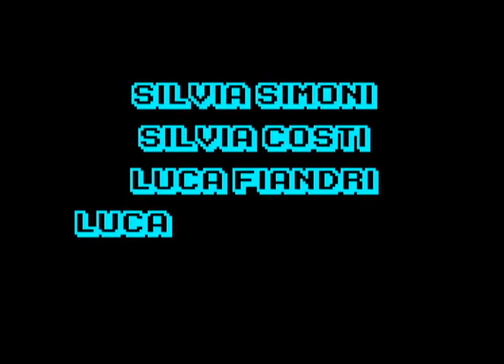PAPER POWER - 2nd PRIZE ex aequo ETS VIDEO CONTEST 2012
ETS VIDEO CONTEST 2012 in cooperation with FINE ARTS ACADEMY of Bologna
Silvia Simoni, Silvia Costi, Luca Fiandri, Luca Scaccianoce, Riccardo Masi
PAPER POWER, digital stop motion 2012, time "1 '05
Concept: "Space Invaders" was inspiration for the creation of this location, where the authors stage the clash between the air dryer and the paper towel.